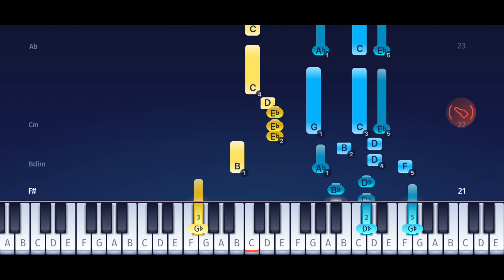The Owl House - Theme Song - Piano Tutorial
Learn how to play the Theme Song from the Disney Channel series "The Owl House" on piano with@onlinepianist 🎹

Here's how to play the theme song from the Disney Channel series "The Owl House" on piano! The show (which premiered in January 2020) has an instrumental opening theme with an unusual chord progression - from C and Ab major to B and F#!

In the OnlinePianist app, you can find piano tutorials for more music from Disney movies (like songs from Moana, Encanto, Cinderella, Frozen, Up and many more) as well as countless other songs from movies and TV (like the theme from House of Cards, famous melodies from Star Wars, opening themes from the Simpsons, Family Guy and Steven Universe, as well as many great songs from Anime shows and much more)!

We have a ton of great features to offer, for example, you will see the chords for every part of the song, you can change the speed, learn hands individually, we tell you which fingers to use on which key and when to push the sustain pedal, and much more… You can even transpose a song to a different key if you want to sing along!

Chapters:
00:00 Verse 1
00:22 Verse 2